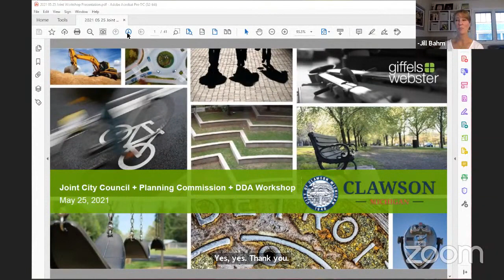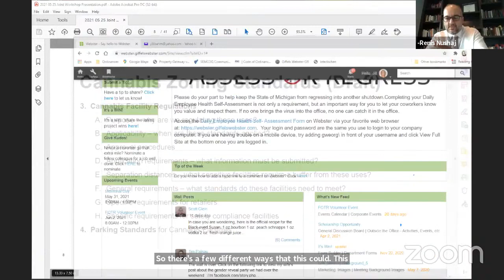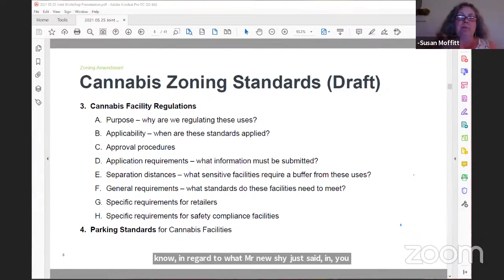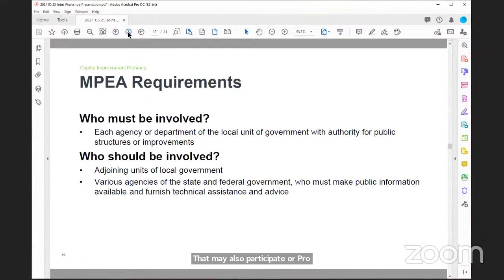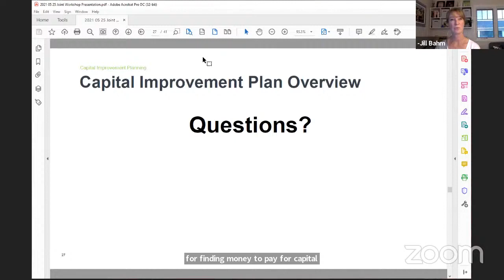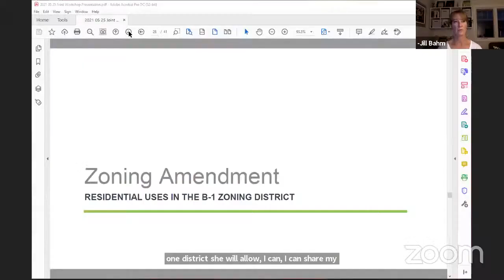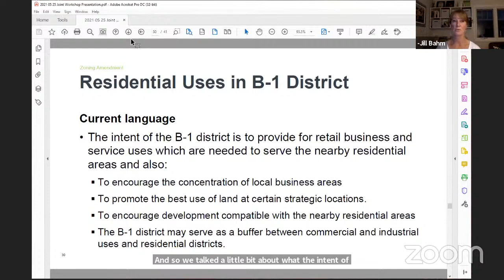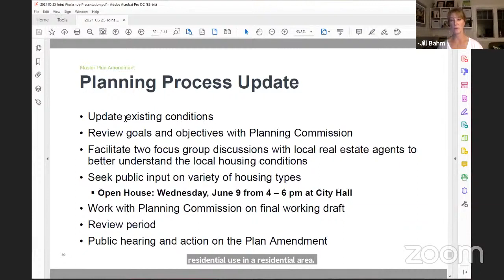May 25, 2021 City Council, Planning Commission, DDA Joint Meeting